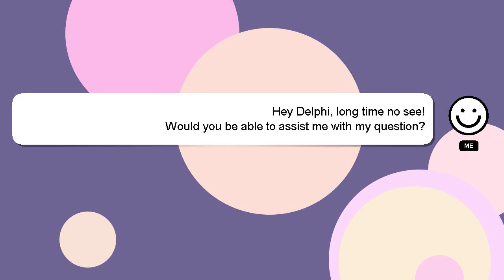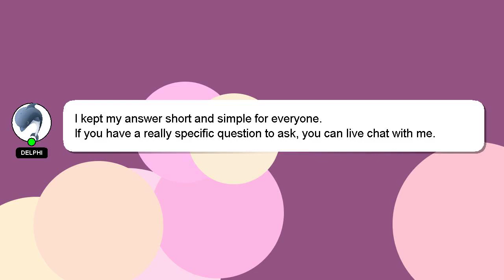How to cross dam last of us?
A little intro about me, Hi there, I go by the name of Delphi. I can help you find the answers you are looking for. - How to cross dam last of us?

A 'heart' from me will be given to show my gratitude for your contribution.

*2 What we are experimenting :*